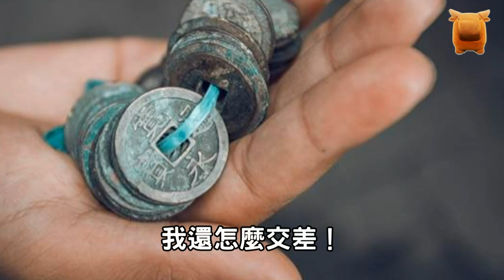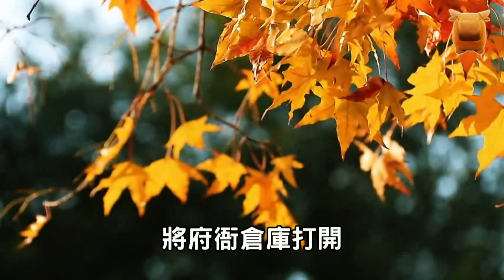明朝鄉村傳奇故事：義士除惡霸為民除害，好漢假扮知府，造福百姓真青天...